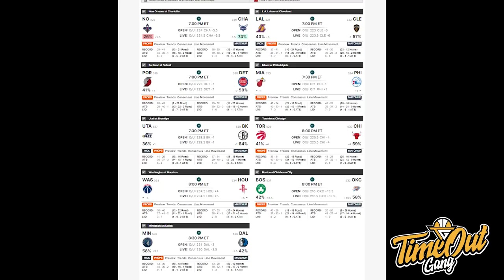TIME OUT: Matilah Yang Ketemu Celtics di 1st Round / Diundang ke Rumah Justin Holiday Unboxing Batik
Di Time Out hari ini kita membahas tentang Boston Celtics yang on the rise, Toronto Raptors yang punya resep meredam Joel Embiid dan Warriors yang kalah  nyesek dari Spurs.

Thumbnail photo via @Celtics